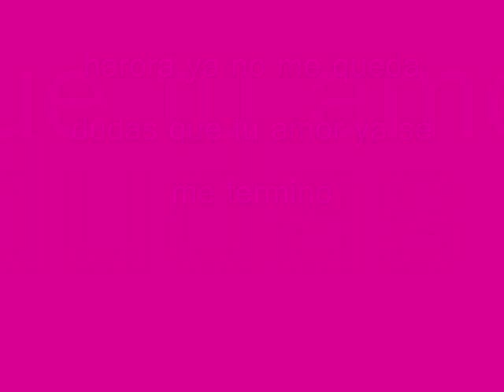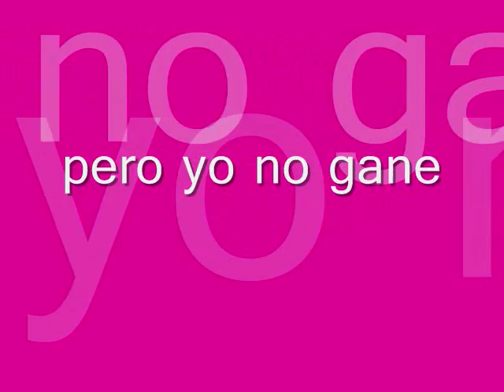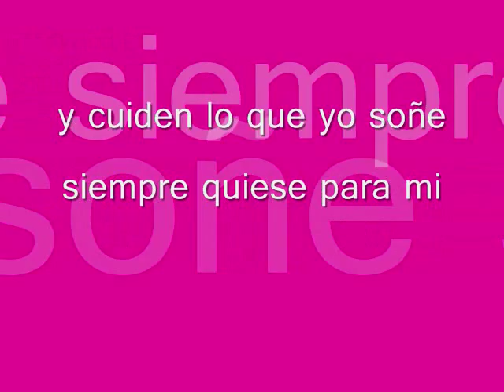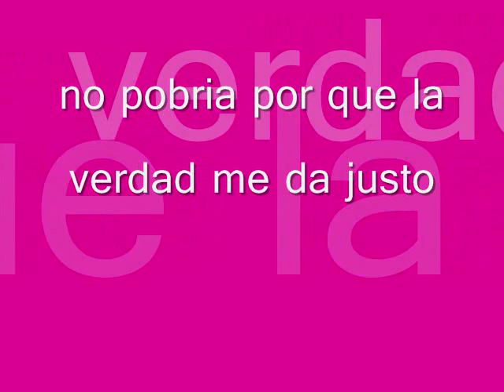angelica vale y jaime camil a quien tu dicidiste amar